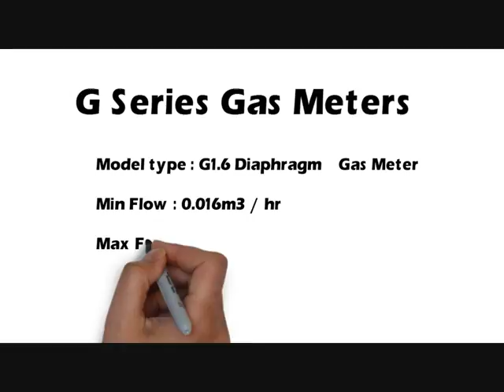LPG Gas Meter,Biogas Meter,Pune-412105,gas flow meter manufacturers in india